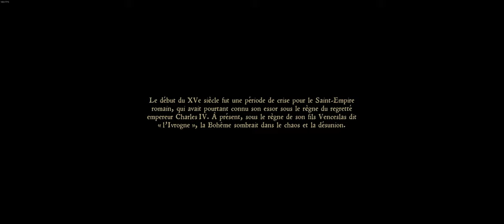ép 1, A la maison - Kingdom Come Delivrance - l'aventure complète en Hardcore